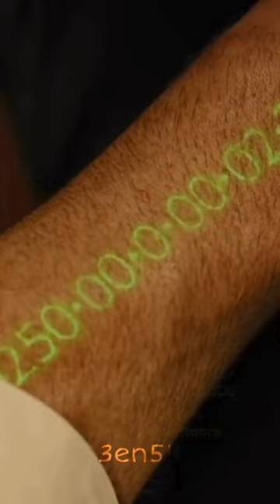shorts movies newvideo series film cinema videos